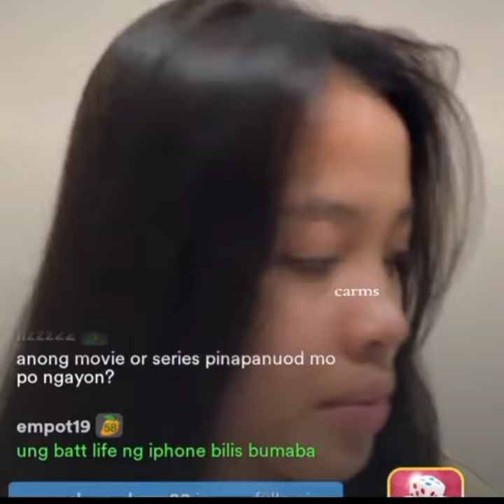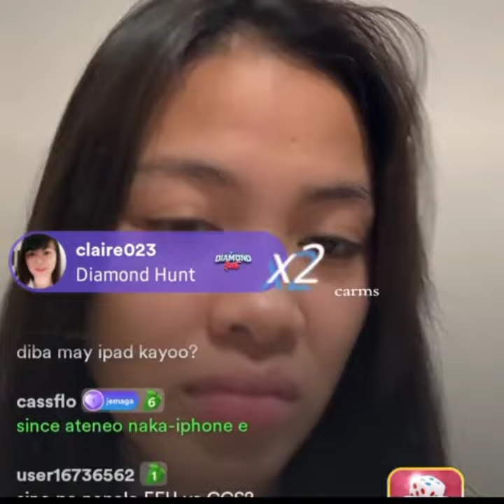Mas Bet ni Jema na Phone